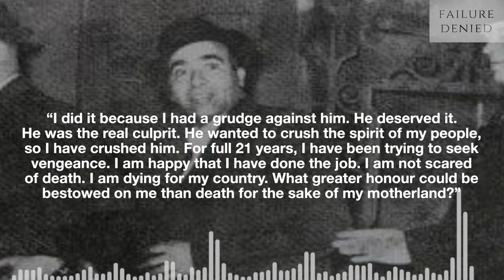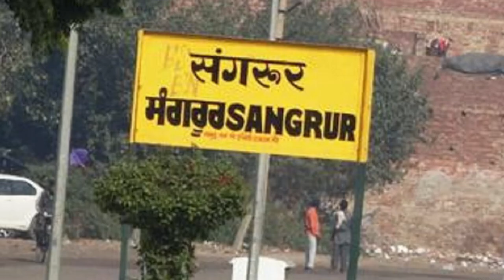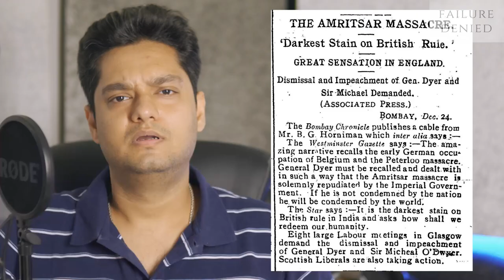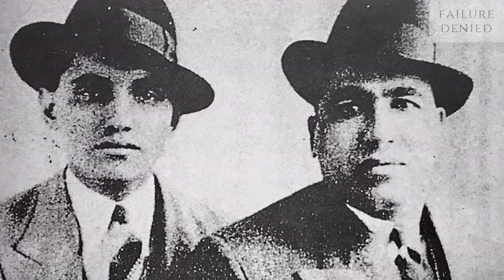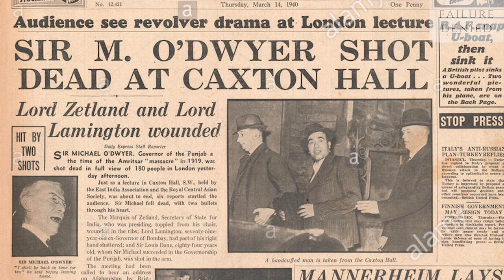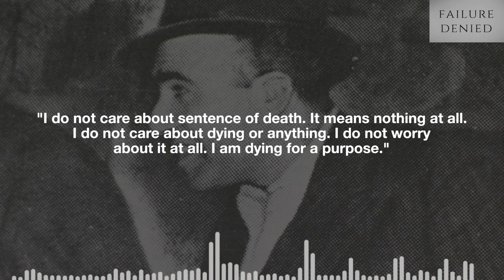Sardar Udham Singh - Real Story & Rare Video | Ram Mohammad Singh Azad | Biography | Failure Denied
udham singh
sardar udham singh
shaheed udham singh
uddham singh
sher singh
ram mohammad singh azad
udham singh real story
udham singh real video
udham singh speech
udham singh interview
udham singh trailer
sardar udham
sardar udham trailer
sardar udham teaser
sardar udham full movie
udham singh full movie
vicky kaushal movie
vicky kaushal sardar udham
sardar udham singh status